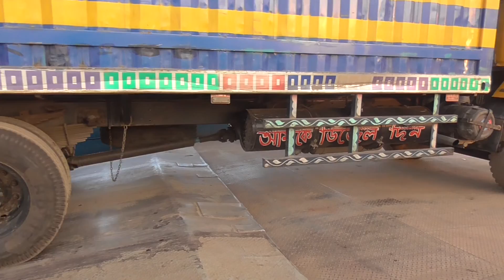BIWTC || Crowded Daulatdia Ferry Ghat